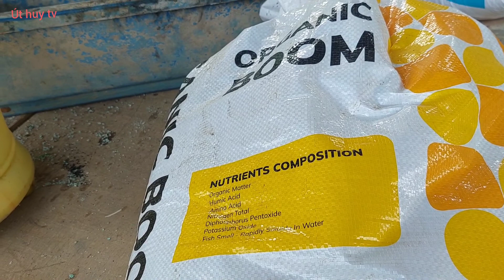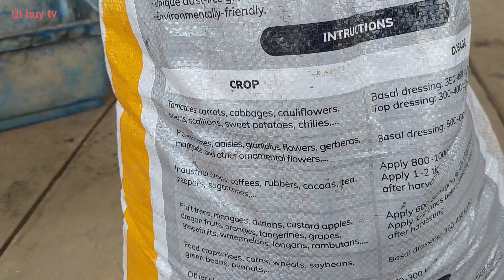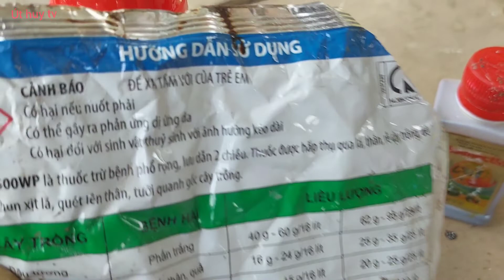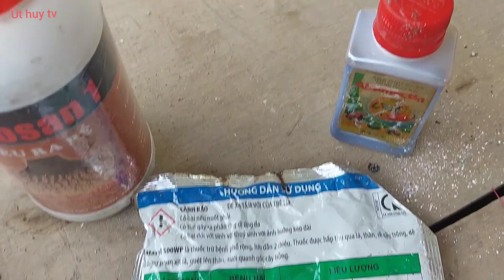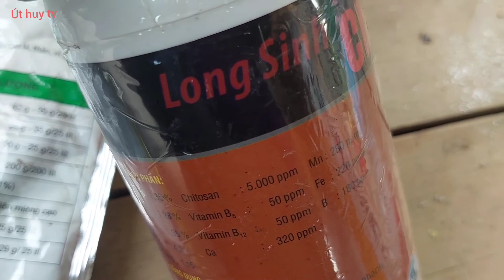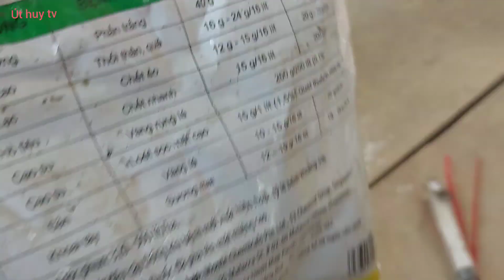Hoa tết 2023 vô phân thuốc ngừa bệnh cho sống đời kép nhiều màu và sống đời đỏ truyền thống lần đầu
xin chia sẻ đây là công việc hàng ngày trồng hoa tết của tôi.trong video này tôi không dám chỉ dẫn bất cứ ai hết,mọi người xem cũng thông cảm và tôi cũng mong muốn mọi người xem để chỉ dẫn thêm cho tôi  về cách chăm sóc cây sống đời kép nhiều màu,sống đời đỏ truyền thống từ nhỏ đến lớn như thế nào cho đúng cách và cùng nhau chia sẻ kinh nghiệm để cho một vụ hoa tốt đẹp hơn.cảm ơn mọi người đã xem video này,chúc mọi người thật nhiều sức khỏe và thành công..